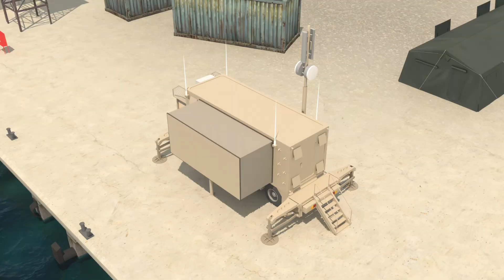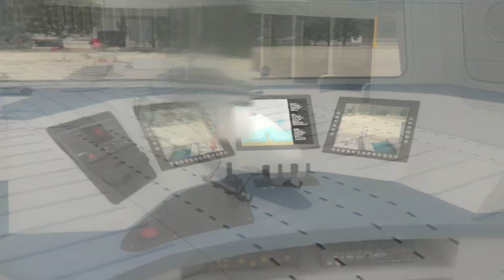USVs in Remote Patrolling, Swarm Attack, and Amphibious Vehicle Landing (Part 1)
The remotely controlled LCVP and LCM model unmanned surface vehicles have been designed by Anadolu Shipyard.

Anadolu Shipyard has provided written permission to the producer of the images, Industrial FX™ Animation Studio, for their publication. Cannot be used or published without permission.